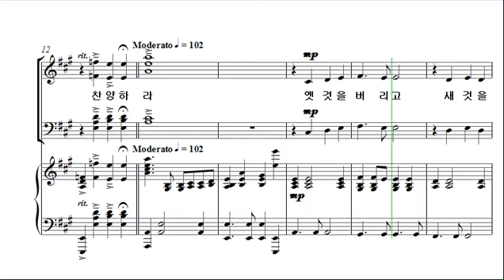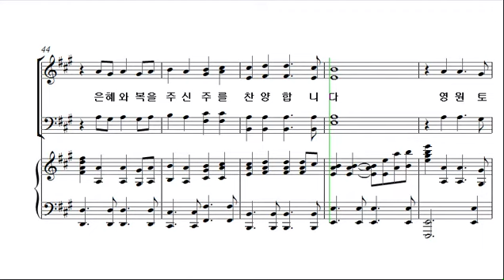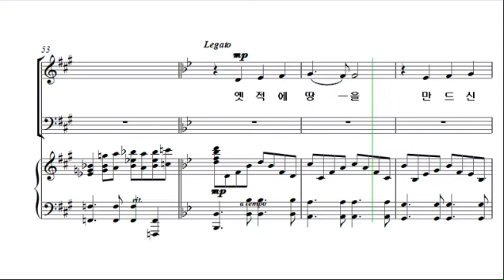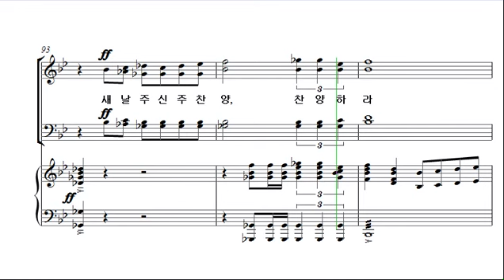[예수 나의 기쁨 16집] 28. 새 날을 주신 주 찬양하라_알토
1. 주님 지신 십자가
2. 언제나 감사
3. 주님께 영광 주 찬양!
4. 내 맘의 주여 소망되소서
5. 오라 우리가
6. 나팔 불고 소고치며 찬양
7. 주 너를 지키시리라
8. 주는 나의 친구
9. 나같은 죄인 살리신
10. 은혜 위에 은혜
11. 전하세!
12. 주 달려 죽은 십자가
13. 주님 함께 길을 가네
14. 오랫동안 모든 죄 가운데 빠져
15. 주 예수 살아나셨다
16. 내 구주 예수를 더욱 사랑
17. 성령시대
18. 주 날개 밑에 거하리로다
19. 나는 주의 어린이
20. 축복의 강물
21. 여호와여 내가
22. 호산나
23. 예수 나의 참 좋은 친구
24. 나를 따라 오너라
25. 예비하라
26. 능력의 주 찬양
27. 찬양하라
28. 새 날을 주신 주 찬양하라
29. 감사의 기도
30. 지금까지